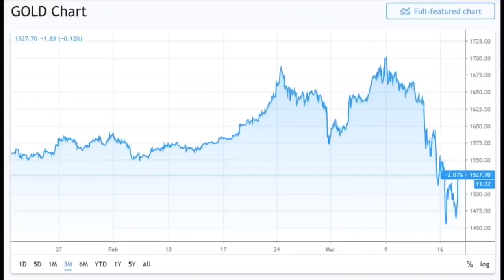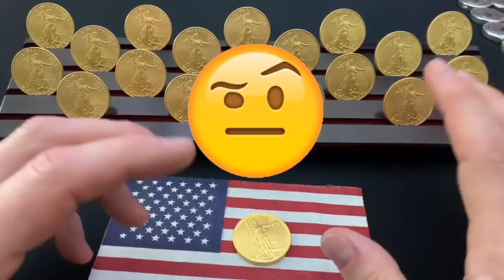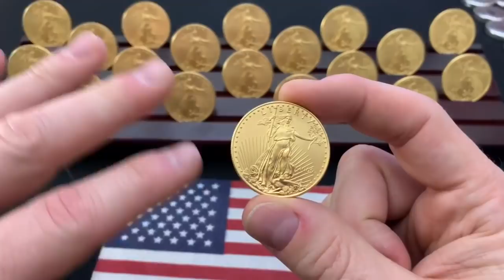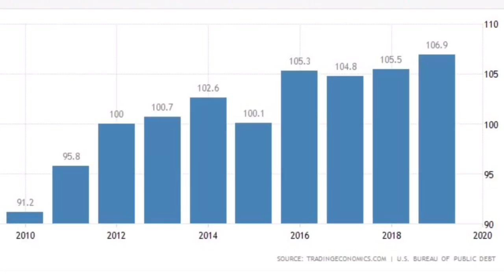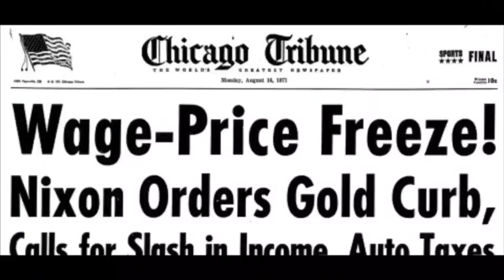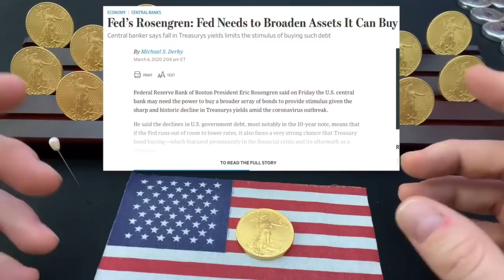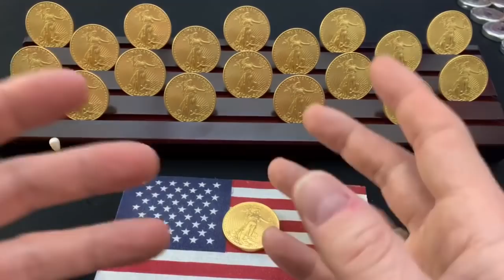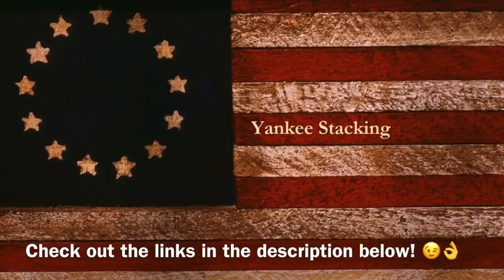Silver and Gold, Get Ready for Stagflation!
Silver and gold, get ready for stagflation.  In this video I go over the cause and effect of one of the worst scenarios for our country and how silver and gold would respond.  Stagflation is the combination of inflation and a stagnant economy where company's go bankrupt, people lose their jobs, and yet the costs of goods and services go WAY UP.  We need to be prepared for this eventuality as we face this current medical challenge together.  Serious measures are about to be placed on our citizenry that will radically change the course of our nation forever.  Don't focus on the pin that has pricked our "everything-bubble", but rather the effects!  The time to take advantage of whatever silver and gold you can find, is NOW!

👌 Mailing Address:
     ▶︎ Yankee Stacking